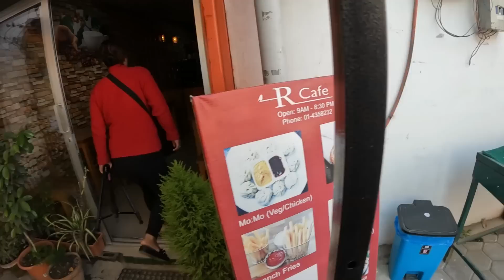500 rupiya ko Challenge at R-Cafe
wish you a great day every day! @HimaliVlogs